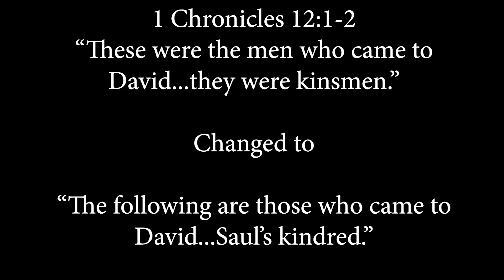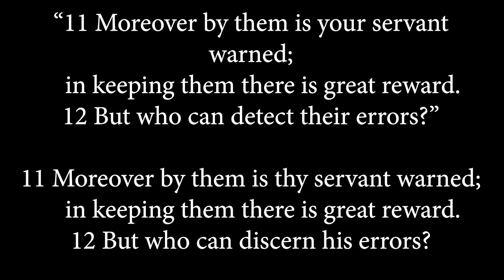Are Gender Inclusive Bible Translations More Accurate?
Over the last 30 years there have been attempts to iron out the gendered language of the Bible. This started in 1989 with the NRSV and has continued on to the NIV, NLT and NASB. Some of the changes were very badly needed. Other changes were completely unnecessary and less than helpful. This video gives you the information to decide for yourself what you think about gender neutral/gender inclusive Bible translations. As always, think for yourself - challenge your thoughts - and see where you land.

I changed my mind on this issue twice since 2005 and this video is the reason for my latest change of mind. Lots of verses and examples given for you to wrap your mind around what has happened and why translators made these decisions. The examples range all across the Bible and give the many flavors of the adjustments made to be more inclusive with the Bible text. In some instances the changes are helpful and actually more accurate but in other instances they are less than stellar! See for yourself! Once you start moving some pieces around there are other pieces that also get moved in the shift and we need to be aware of what pieces are getting moved to make this happen.

Here is a link to a good New American Standard Study Bible

Chapters:
00:00 - Introduction
00:58 - My view has changed
01:50 - Translations involved
02:32 - Good changes
04:57 - Bad changes
13:07 - Bible recommendation

If you want a weekly email of all of our content (video, articles, and podcast) signup

Blessings,

Matt